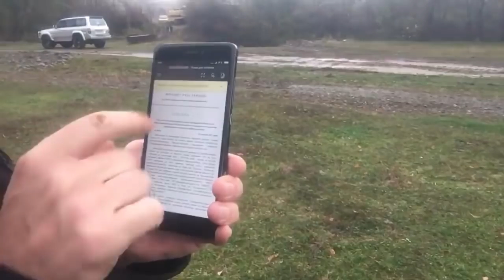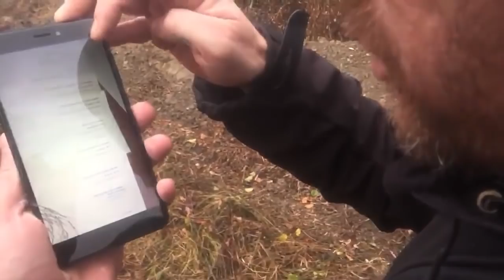На цьому відео відзнято підривну роботу Медведчука в Закарпатті. 27.10.2018.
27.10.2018. Паша Павлов & Артем Семеніхін:"На цьому відео відзнято підривну роботу Медведчука в Закарпатті.
Тут чітко видно як місцеві Закарпатські повстанці (ГО «Доста-Закарпаття», що складається з активістів-АТОвців, націоналістів) потужно протидіють знищенню економіки і обороноздатності України шістками режиму Порошенка і Кума Путіна Медведчука"